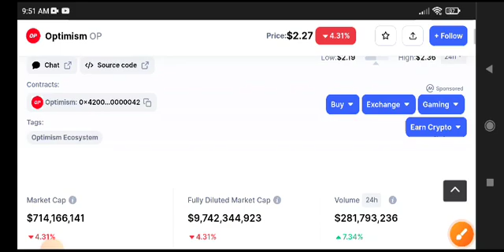Optimism Price Prediction Update! Op coin News Today